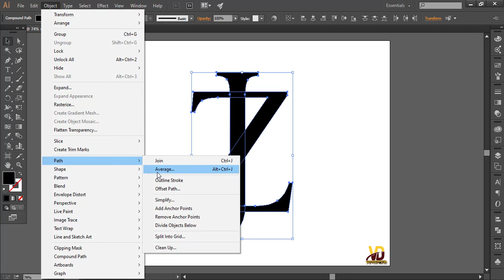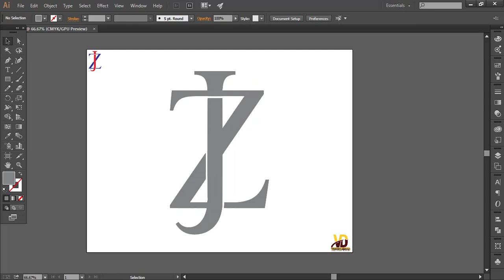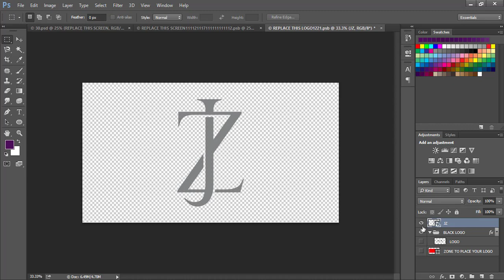JZ Brand Logo Design in illustrator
In this video how to make brand and letter logo design in Adobe illustrator with easy process